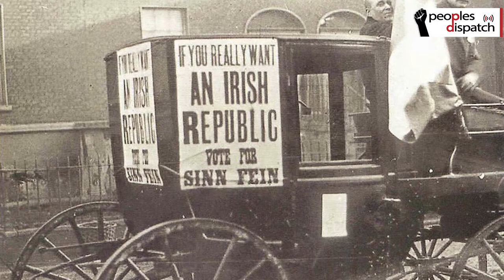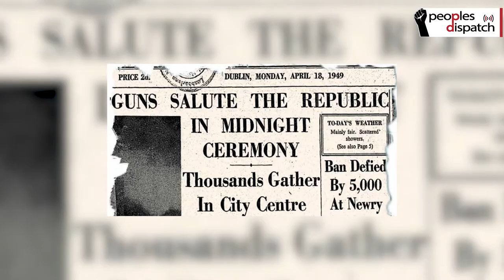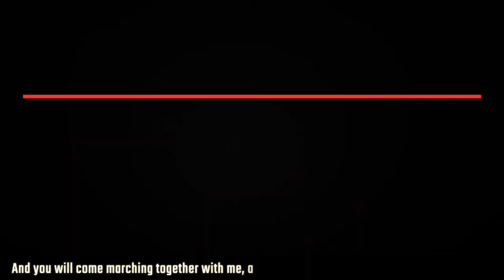Is there a left-wing resurgence in Ireland?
The general elections held to the lower house of the Irish parliament on February 8 witnessed the path-breaking victory of the left-wing party, Sinn Fein. This effectively ended the decades-long two-party rule in the country. Sinn Fein registered a thumping victory, with 37 of their 42 running candidates elected with a vote share of almost 25%.